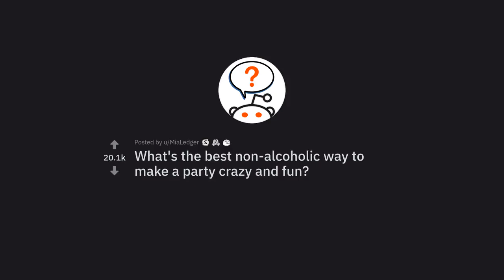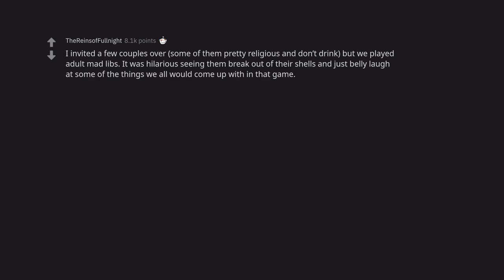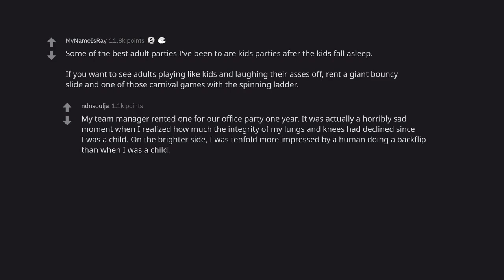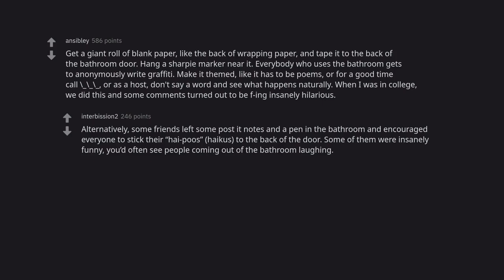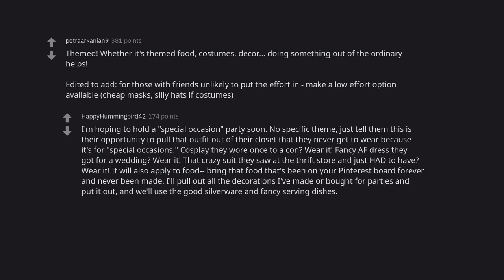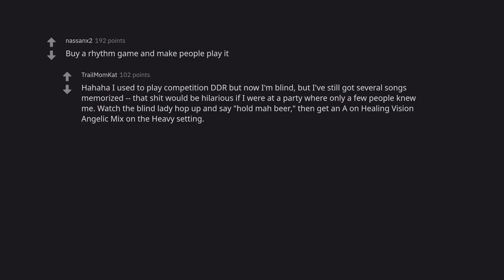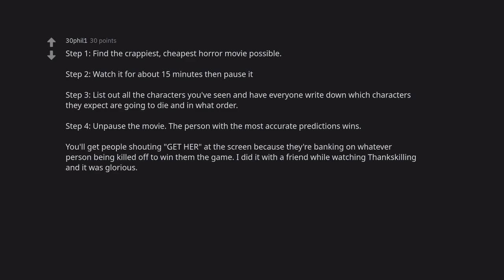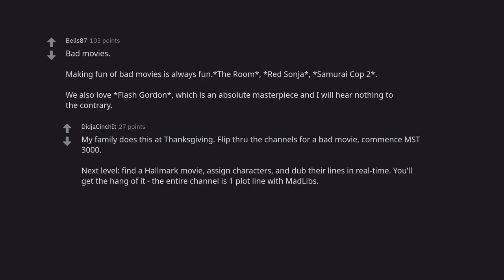The Best Non Alcoholic Way to Make a Party Crazy and Fun (r/AskReddit)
Do you want to have the best time at your next party without having to worry about getting wasted? Well, here's the solution! In this video, we're going to show you how to make your next party crazy and fun without having to drink alcohol. We're going to show you how to make some delicious and crazy non alcoholic drinks that will get your guests talking and having a great time. So don't miss out, and be sure to check out our video to learn how to have the best party ever!